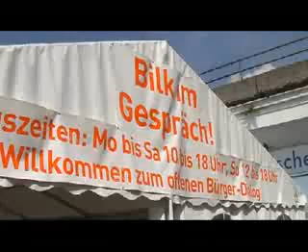Bilker Arcaden Infozelt - Interview mit T. Kuttig,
Bilker Arcaden, Bilk, Duesseldorf, NRW, Germany